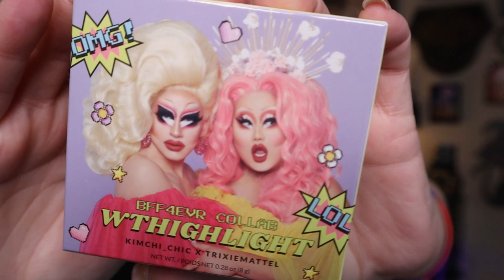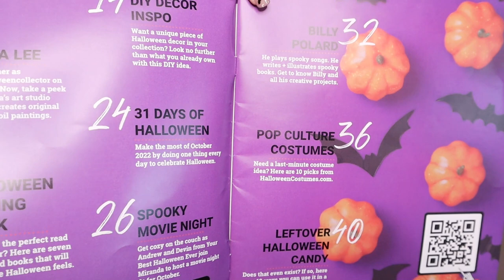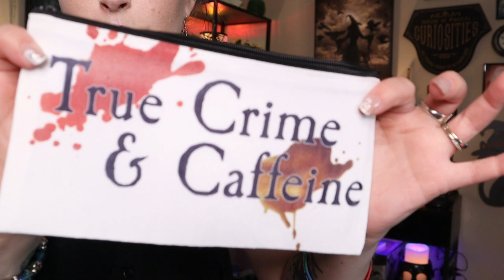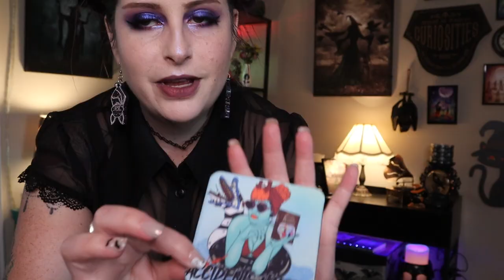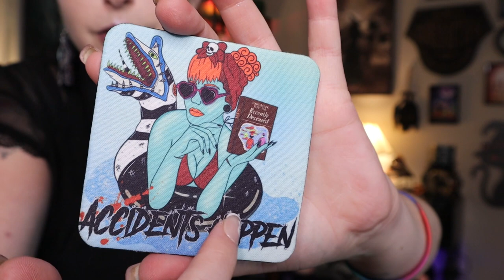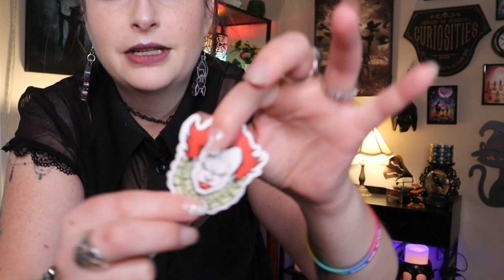Spooky Small Business HAUL!!- SEPT 2022--The Open Crypt, Frightful Findings, Em and Sprout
Today I am showing some love to Spooky Small Businesses and featuring a few purchases I've made from them. We're making this a combo of August and September purchases. Comment your favorite Item from this month's haul and let me know if there's a business/creator you think I should check out for next time!

SandStarArt
Etsy Shop

Spooky Babe bag: N/A
True Crime and Caffeine bag: N/A

**All Items purchased with my own money and all thoughts and opinions are my own.

Don't miss out on extras and behind the scenes!

Check out my Etsy shop for handmade jewelry and wire wrapped creations

Jennie
2917 Short Vine St, Box 19968